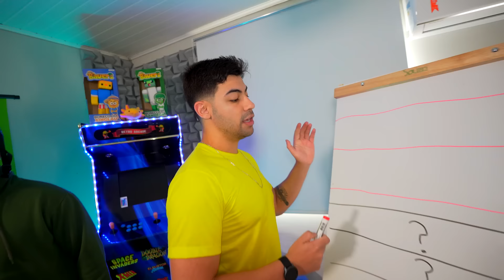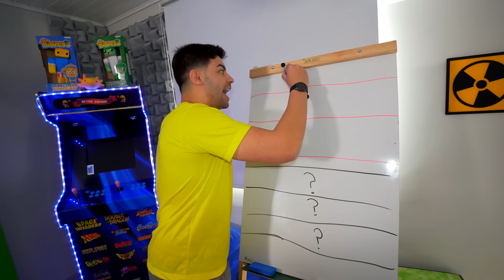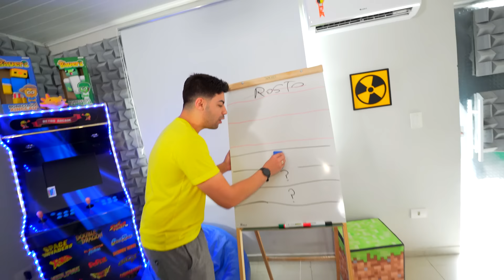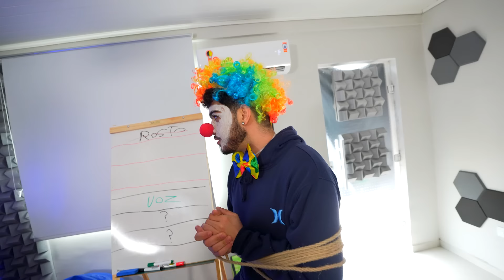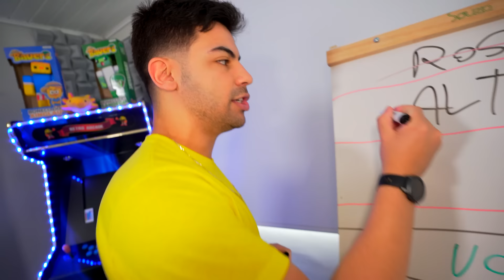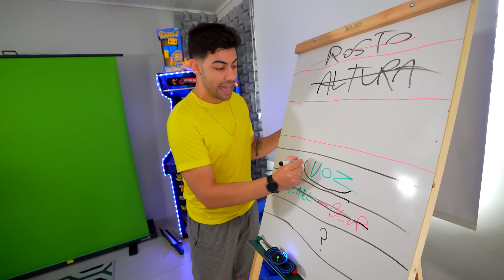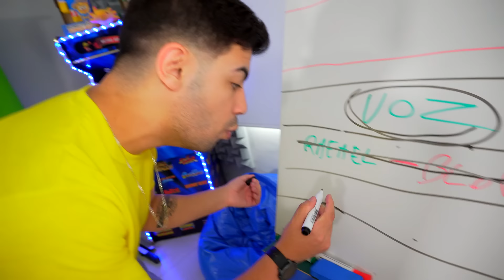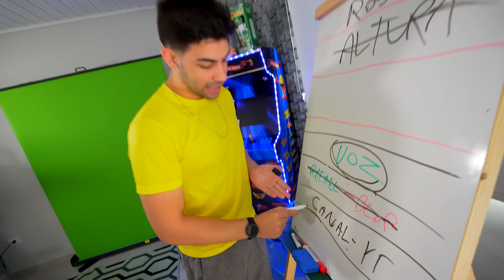DESCOBRIMOS A IDENTIDADE DE UM PALHAÇO DA DARKWEB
Me segue!